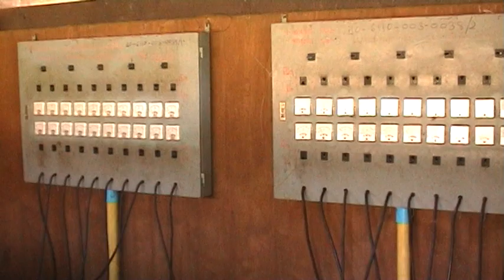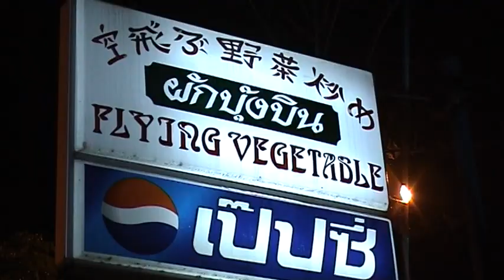Rondreis/Walking Thailand 2002 deel 2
Videoverslag van een rondreis/walking Thailand 2002 deel 2
Let op!
Alle filmpjes op dit kanaal zijn gemaakt met als doel het vastleggen van persoonlijke herinneringen en zijn dus niet gemaakt voor een groot publiek.
Ondanks het privékarakter zijn de meeste filmpjes op dit kanaal 'openbaar' en dus voor iedereen zichtbaar.
Met de keuze voor 'openbaar' heeft een willekeurige bezoeker een mogelijkheid om soms beelden en situaties te herkennen en/of  zelf ideeën op te doen.